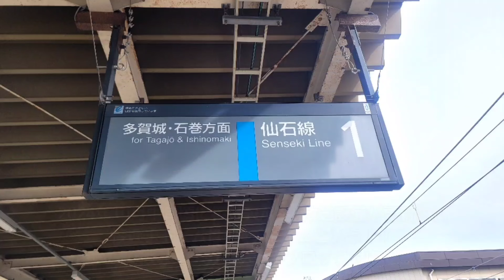【放送更新 4点チャイム&点字ブロック対応 新永楽型放送】JR小鶴新田駅 接近放送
収録日 2024/10/22
5月頃から1番線の列車接近表示器が故障されてきたのですが、10月中旬頃に接近表示器が更新され、それに伴い、放送設備が更新されました。
放送は新永楽型放送ですが、接近チャイムは4点チャイムで仙石線内では珍しいです。これで3駅となりました。放送文面は黄色い点字ブロック対応になってますが、酒田や松島海岸と違った感じがします…。
是非、更新した放送をお聴きください。
長い文で失礼しました😅😅